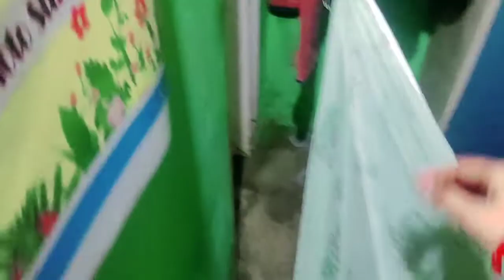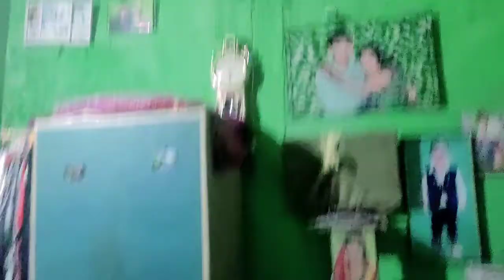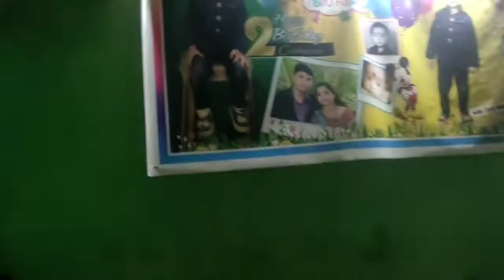ନୂଆଖାଇ ଲାଗି କାମକବର ଚୂଡ଼ା ଉପମା ରେସିପି ସମ୍ବଲପୁରୀ ବ୍ଲୋଗ ବିଭୁ ରାନୀ